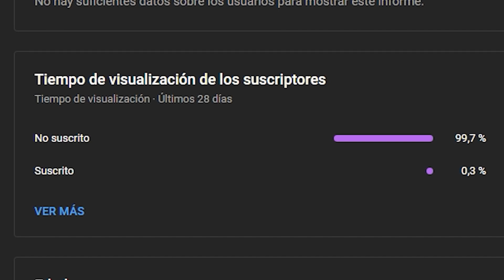Que PASO con Redfall y Arkane Studios?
Hola bienvenidos a un nuevo video, esta vez hablaremos sobre el caso de Redfall y la historia del estudio que lo desarrollo. ojala les guste el video.